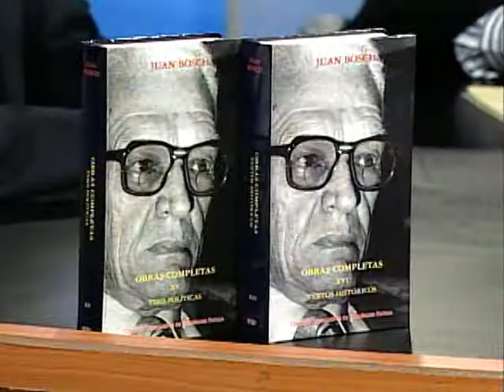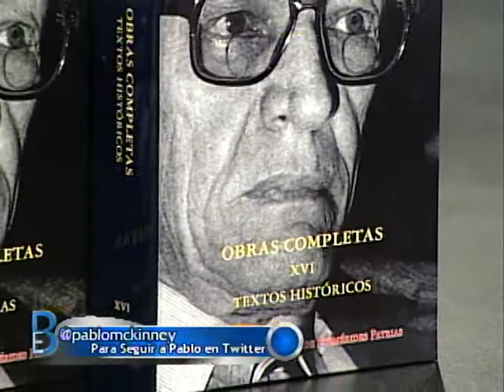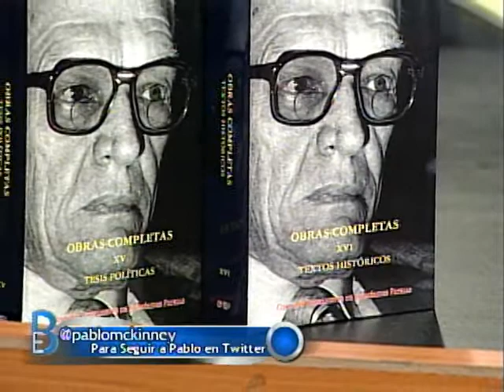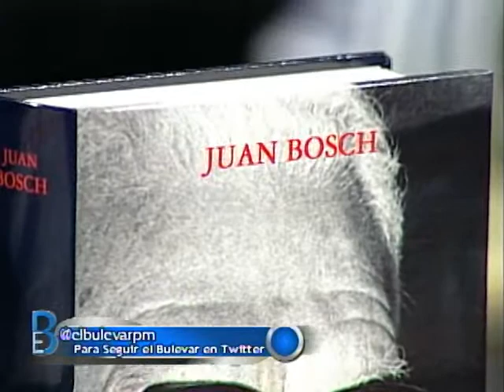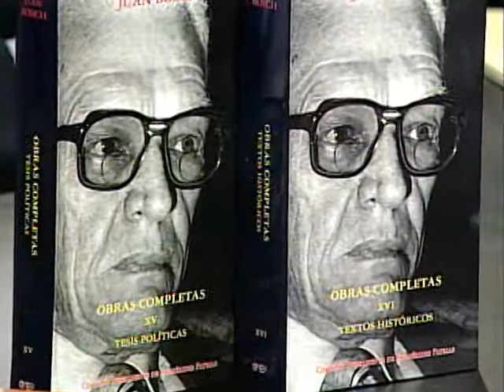Andres L. Mateo entrevistado en El Bulevar con Pablo McKinney